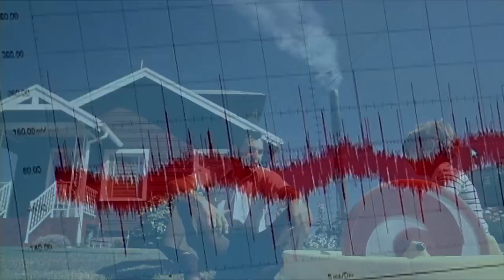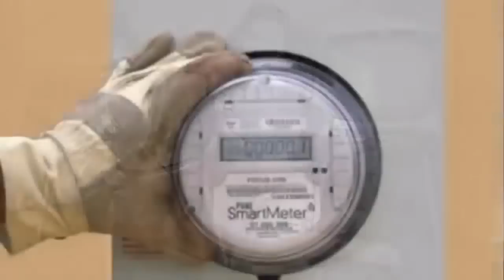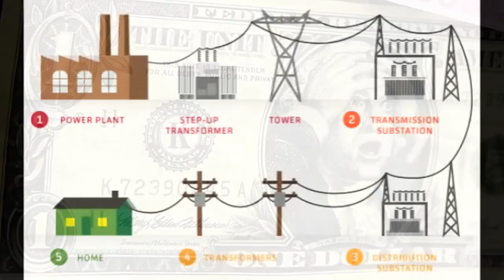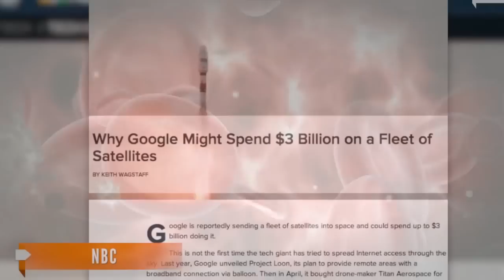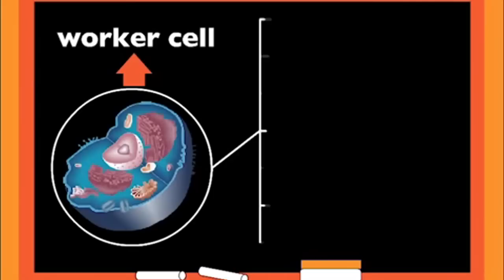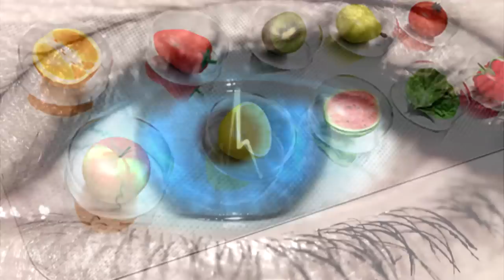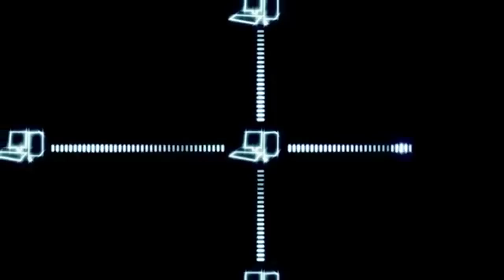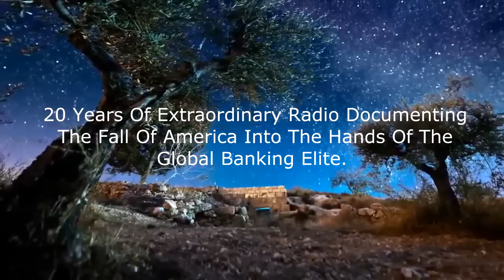Fukushima: Surviving a Terminally Ill World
"We are all physicians to this dying planet" (Helen Caldicott)
Clip from June 25, 2014 - guest Dr. Bill Deagle on the Jeff Rense Program.
Meanwhile, while I still have your attention, a few newer Nuclear Headlines for you to consume

Top U.S. Official: "The reality is, no technology exists anywhere to solve problem" of Fukushima's melted fuel — TV: Molten mass "will scorch into the earth" if not cooled, a 'China Syndrome'; Geysers of radioactive steam shooting up for miles around (VIDEOS)

'Very strong' quake hits New Mexico border — Seismic data spikes at WIPP nuke site — Emergency declared at nearest nuclear plant — "Larger magnitude event could still occur" — TV: "Sounded like a train derailed" — "Very rare... Still trying to figure out what caused it... no known fault lines in area" (VIDEOS)

Gov't Expert: Plutonium is certainly being discharged into Pacific Ocean from Fukushima plant; Flowing out of ruptured containments — TV: Reactor water turns into 'yellowish, fizzing liquid' from damaged fuel rods... "It actually vibrates" (PHOTO & VIDEO)

Japan Gov't-funded Study: Fukushima has released up to 120 Quadrillion becquerels of radioactive cesium into North Pacific Ocean — Does not include amounts that fell on land — Exceeds Chernobyl total, which accounts for releases deposited on land AND ocean (MAP)

Study: Fukushima plutonium in playground 60 km from nuclear plant — "Proves that indeed Plutonium has been emitted by the accident" — Some "in the form of fuel fragments"? — Up to 14 Billion Bq of Pu-239 and-240 released (MAP)

Radiation spikes at WIPP nuclear facility — Hits highest levels since initial hours of radioactive release in February — Document link removed from official website — Gov't analyzing samples for "potential impact on human health"

Newspaper: Increasing worry on West Coast over Fukushima radiation; "Really concerned" about affect on wildlife and most importantly our health; 'Big black hole' where data should be — Professor: "We do not know full extent... we're just watching the West Coast unfold" — Official: Important we sample for plume — Fish oil being tested

TV: New concerns at Fukushima; Radioactive material "spilling into ocean" from layer 80 feet deep, officials suspect — Jiji: Record high radiation levels at 18 locations between reactors and Pacific; Crisis far from under control (VIDEO)

Emergency research underway in Japan after birds found with perplexing deformities — "Something unusual occurring inside their bodies" — Never reported in 500,000 exams done before 3/11 — Now observed at every site across country, some over 1,000 km from Fukushima (PHOTO)

Birth defect deaths in West Coast state hit record levels during 2011 — Spiked 60% statewide, then returned to normal in 2012 — New gov't document lists 'Fukushima release along west coast of US' as possible factor in birth defect cluster

WIPP Expert: "Very likely" multiple nuclear waste drums exploded, risk of more occurring; It was clearly something major... signs of fire at container holding over 500 billion Bq of Plutonium and Americium — Nuclear Engineer: "This is a huge dirty bomb" (VIDEO)

TV: 8 times more babies than usual born without brain near U.S. nuclear site; Much higher rate than anywhere else in country — "It's scary the cause is such a mystery" — CNN: Experts speak out over failure of officials to conduct proper investigation — "The lamest excuse I've ever heard" (VIDEO)

NHK: Fukushima responsible for "largest-ever" amount of radioactive pollution... "We did something terrible" — Scientist: Nuclear fuel "still melting down... there's melting happening in the cores" (VIDEO)

Farmers: Fukushima radiation causing mystery disease — Many animals have developed spots all over their bodies — What if this starts to afffect people? It must be examined — Gov't can't identify problem (PHOTO)

Nuclear Consultant: Fukushima reactors released about 3 times more radioactivity than Chernobyl — Japan crisis is unprecedented in size, complexity, and consequences — Yet disaster is not over and can become much worse — Very far from being stabilized

New model shows West Coast covered in Fukushima fallout a week after 3/11 — Asahi: Public is "anything but" safe outside of evacuation zone during a Fukushima-class disaster, radiation dose over 50 millisieverts in 7 days for people living ~100 miles away is possible (VIDEO)